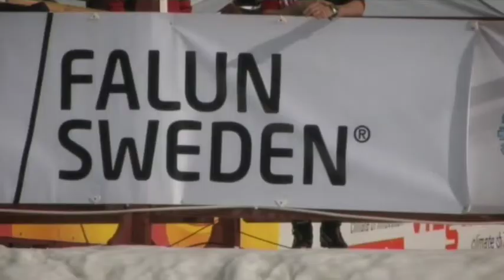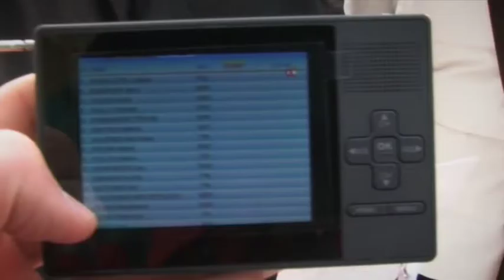mobileFanTV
Crosscountry skiing Wordcup Falun